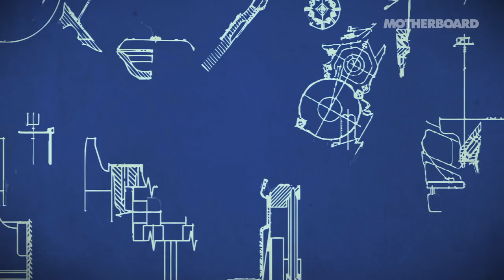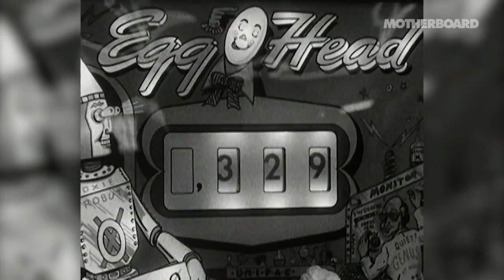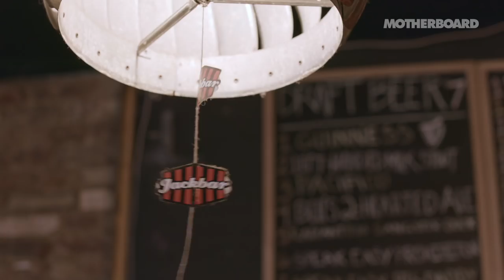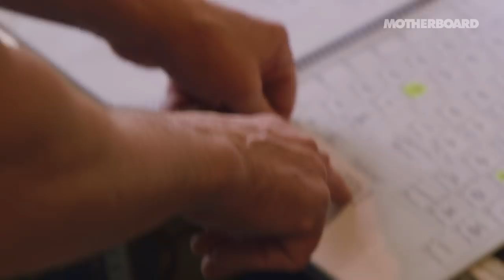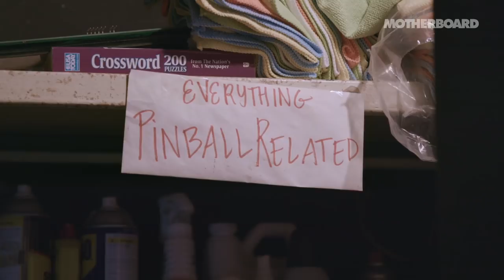The Pinball Doctors: The Last Arcade Technicians in NYC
Pinball was once an American obsession. Now, the arcade classic is making a comeback, but the repair technicians skilled enough to repair these complex machines are limited.

In this episode of State of Repair, Motherboard talks to two remaining pinball repair techs in New York to see what goes into keeping these highly specialized games running.